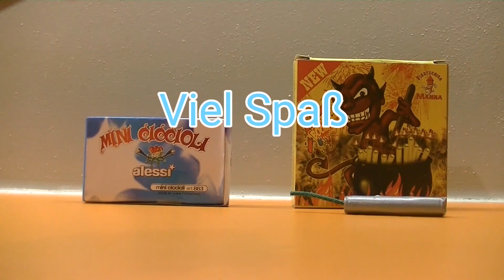Böller Tunig/ Verschiedene Methoden im Test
Das ist ein Video wo verschiedene Böller Tuning Methoden ausprobiert werden.
Das Video ist schon sehr alt aber weil ich es trotzdem interessant finde lad ich es hoch